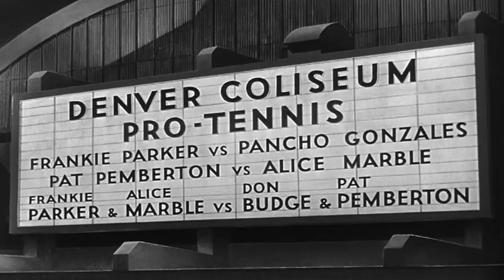Tennis Project Music Video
I made this for my tennis class project--it's a bunch of movie clips featuring tennis set to the song "Whoopsi-Daisy" by TobyMac.
Black and White movies: "Pat and Mike" and "School for Scoundrels"
Color movies: "Barkleys on Broadway", "Wimbledon", "Match Point", and "Two Weeks Notice".